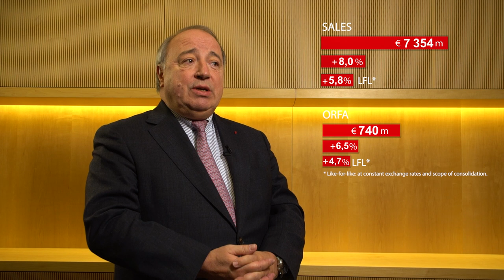2019 results | Let's hear from Thierry de La Tour d'Artaise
Thierry de La Tour d'Artaise Chairman and CEO of Groupe SEB comments 2019 annual results.

ANOTHER GREAT YEAR: GOOD PERFORMANCES ON HIGH COMPARATIVES